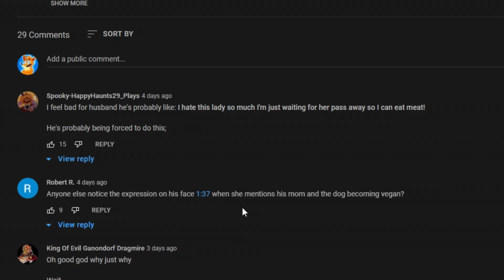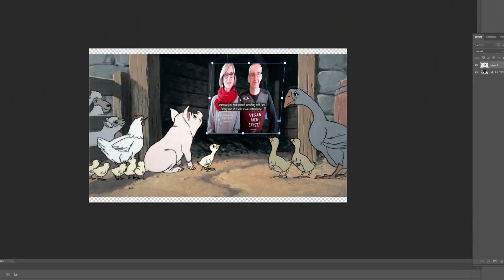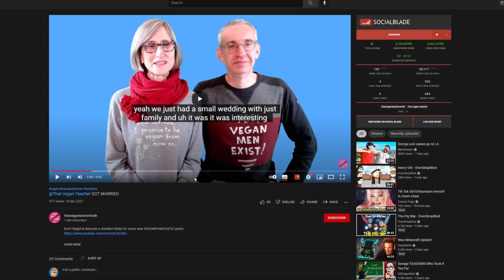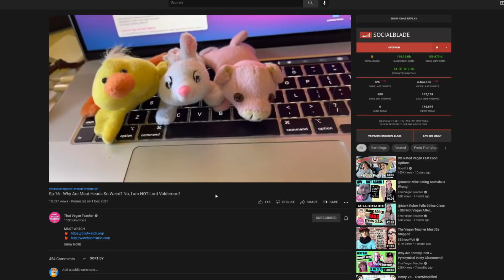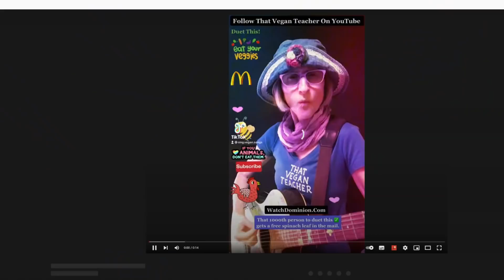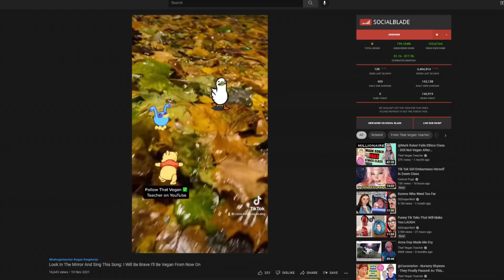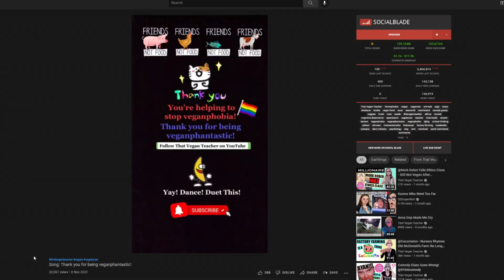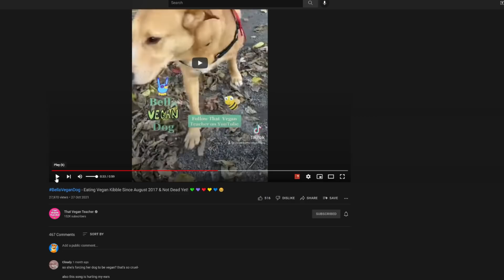What Happened To That Vegan Teacher?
Vegan Teacher Got Married...